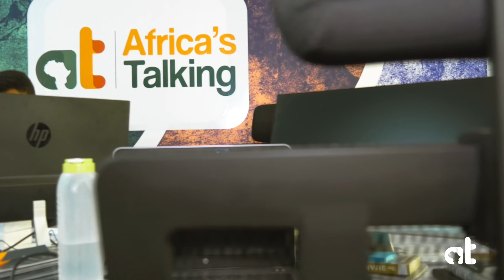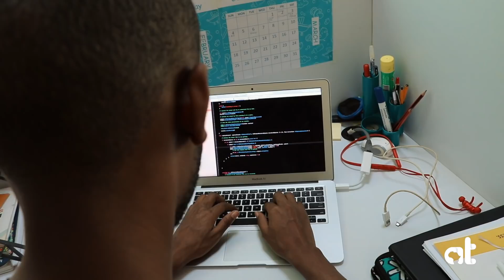Africa’s Talking Co-Founder Sam Gikandi on Building a Pan-African Tech Company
Africa’s Talking C.E.O, Samuel Gikandi talks about how he started a Pan-African tech company with his co-founder Eston Kimani and how they transformed it into a viable and sustainable API company. This story varies from how they worked for 3 years with no pay all the way to the iteration process where they developed several products before settling on building an API platform for developers.

Our vision is set on developing Africa through engineering by having the best developers building in Africa and for Africa. In this exclusive interview, Sam walks us through his product vision and how he provided a platform to create solutions that are unique to our continent.

Corporate music Accreditation

Music Credits - song by Adam Vitovsky